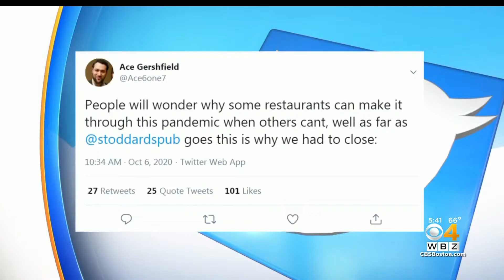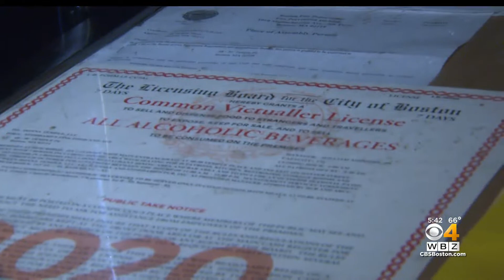Stoddard's Closes For Good, Owner Warns 'Something Has To Be Done'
As many restaurant owners are struggling during the COVID-19 pandemic, a decade-old gastropub is closing its doors for good. WBZ-TV's Rachel Holt reports.